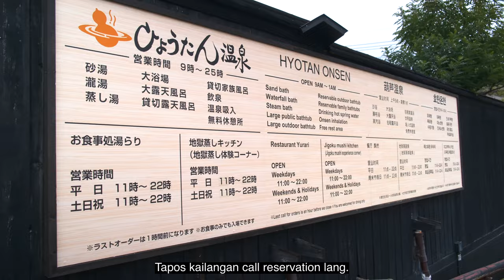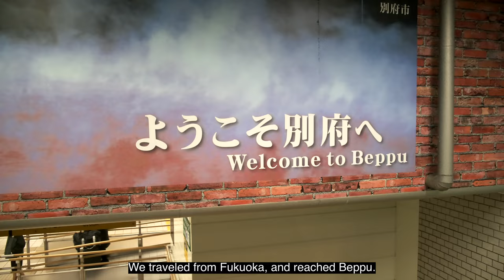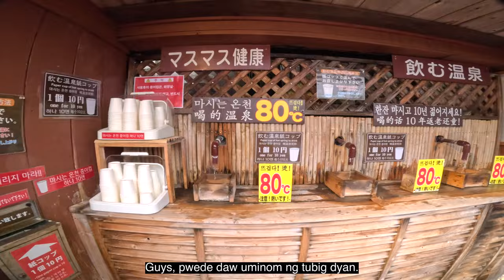A trip to BEPPU, Japan's best onsen town: Beppu Hells | Hyotan Onsen | Steam Cooking | DIY Travel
A trip to BEPPU, Japan's best onsen town: Hyotan Onsen | Steamed Cooking | Beppu Hells | DIY Travel

Welcome to our captivating journey through Beppu, Japan, as We dive into the heart of this enchanting city. Join us as we soak in the tranquil experience of our first onsen at the renowned Hyotan Onsen, explore the mesmerizing Hells of Beppu, and savor the delectable local flavors, including steamed cooking, Toriten, and the irresistible Beppu pudding. Indulge in the sweet delight of the famous Genova ice cream that adds a perfect finishing touch to our culinary adventure. Join us for a visual feast of Beppu's unique charm, onsen culture, and mouthwatering delights!

Have questions or recommendations? Drop them in the comments below! Let's make this a shared exploration of Beppu's wonders. ❤️

00:00 Introduction
00:22 Road to Beppu
01:13 Hyotan Onsen Experience
02:49 Steam Cooking Jigoku Mushi
03:45 Hells of Beppu
05:48 Okamotoya Steamed pudding and Toriten
07:22 Best Ice Cream In Beppu
08:33 Outro